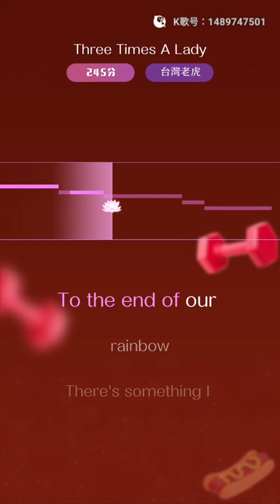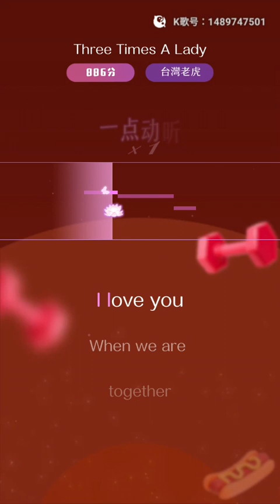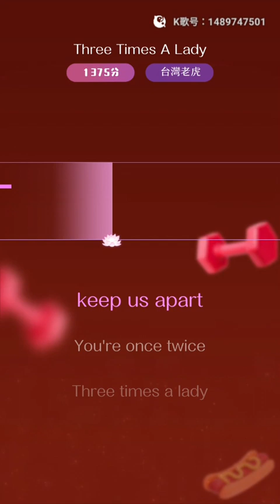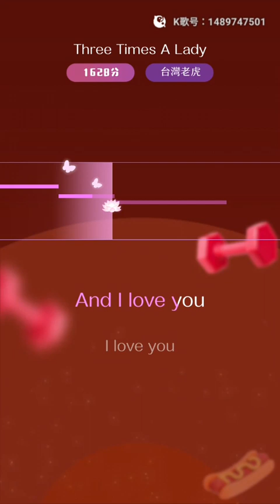虎哥唱 Three Times A Lady ( Lionel Richie )